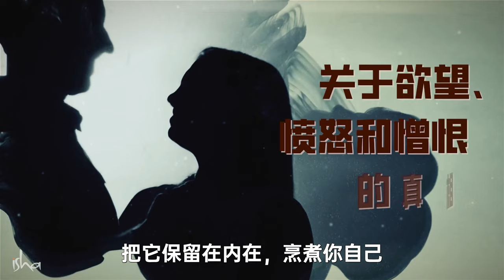如何管理欲望、愤怒和憎恨？| Sadhguru 萨古鲁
通常人们被建议放下或者释放那些被认为是负面或者有害的情绪——其中包括愤怒、憎恨和欲望。在这个视频中，萨古鲁谈到在灵性道路上如何转变这些能量以到达终极。